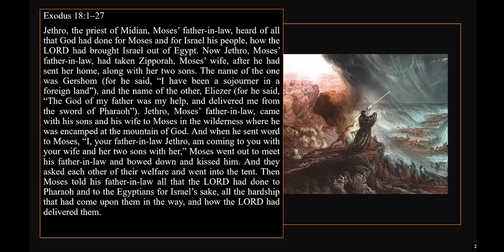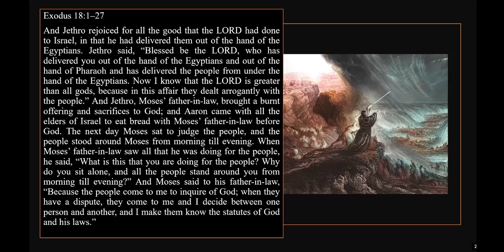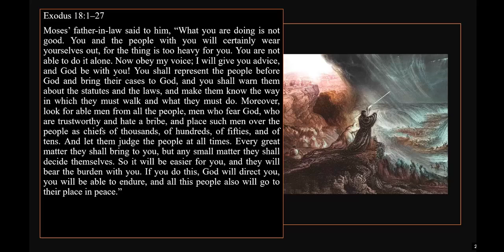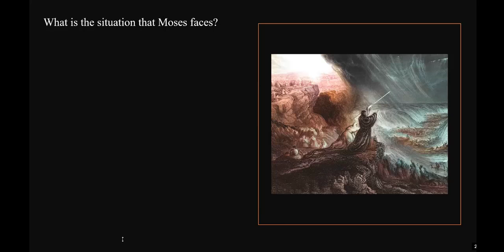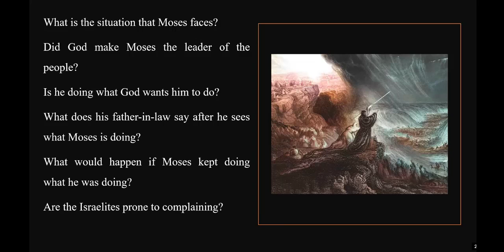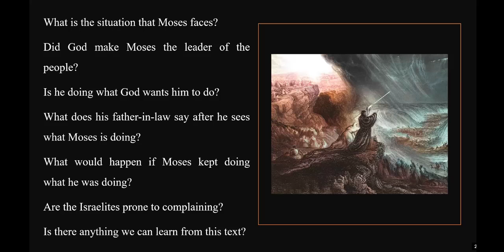Exodus 18 Week 27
by James Chaisson
Park hills church of Christ